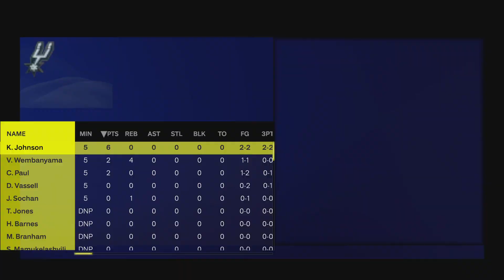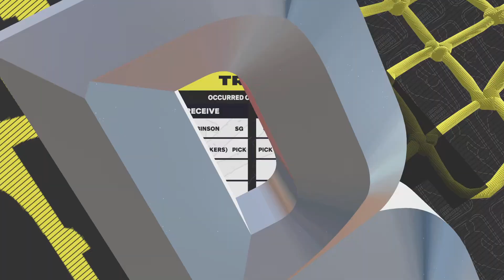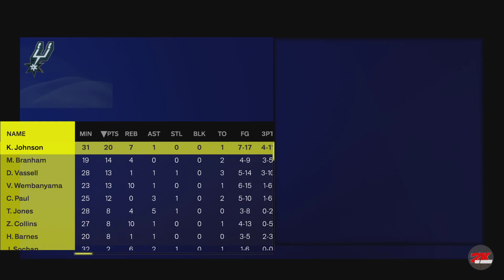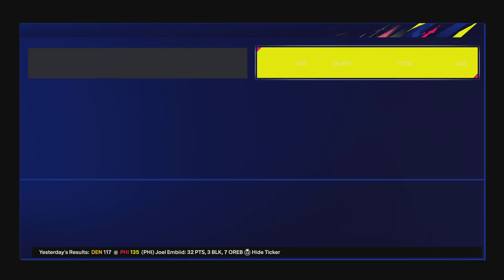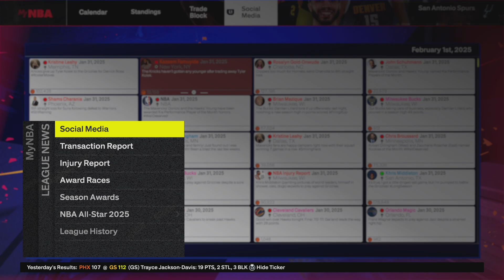Can't Stop Ja!!! NBA 2K25 San Antonio Spurs Rebuild vs Grizzlies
Your 29-10 San Antonio Spurs take on the 15-25 Memphis Grizzlies in this episode.